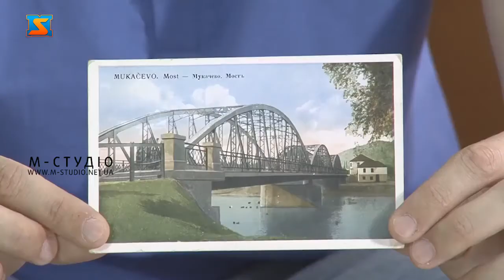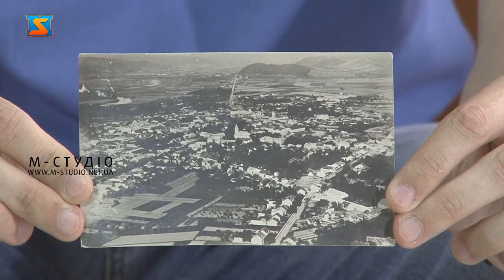Програма "Діалоги" з Ігорем Гуледзою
Програма "Діалоги". У гостях  Ігор Гуледза, сьогодні поговоримо про роботу, життя і захоплення